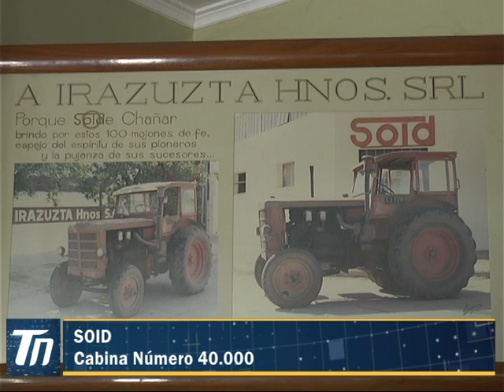SOID - Cabina Número 40.000.